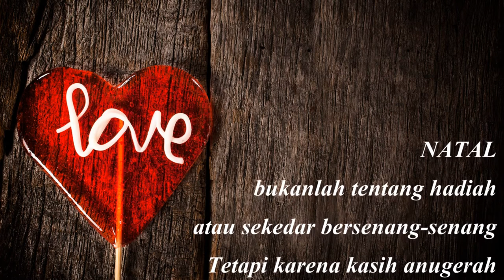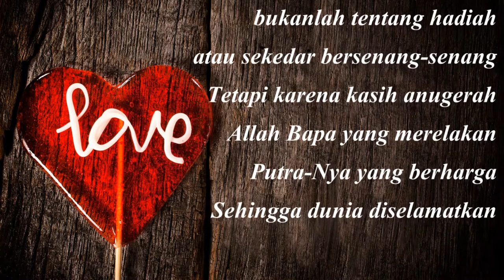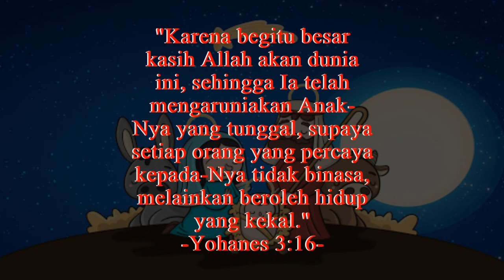Vocal Group Online - Kar'na Cinta (Lagu Natal)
Vocal Grup Online Siswa SDK Kalam Kudus Bandung unit Taman Kopo Indah yang dipersembahkan pada acara prayaan Natal Online SDKKK Bandung